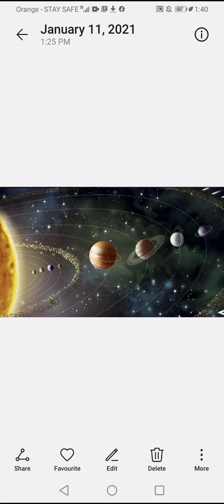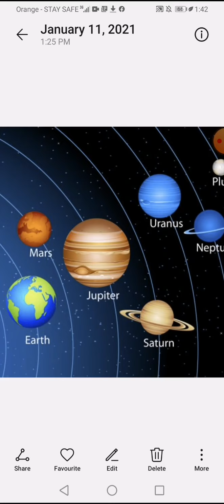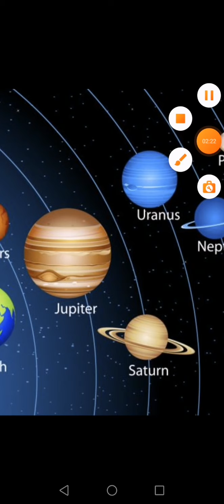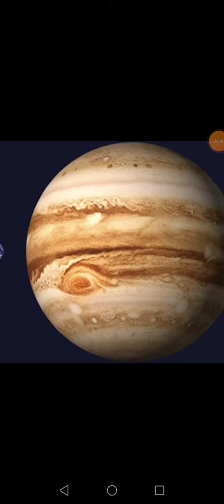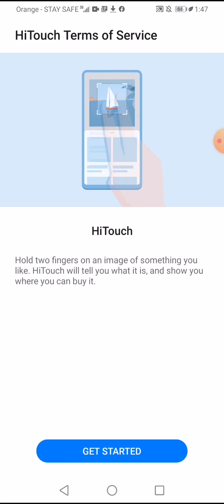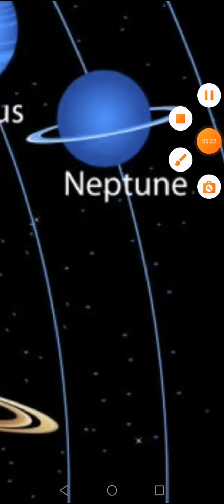prp1 المجموعة الشمسية 2